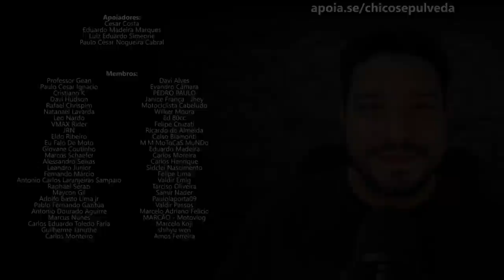Até quando vale a pena manter a moto na garantia?